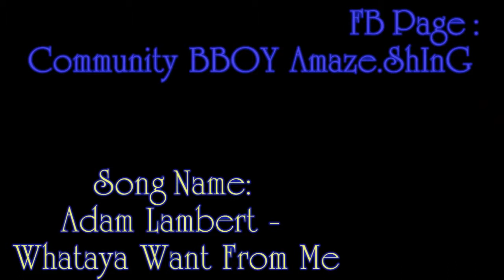BBOY AmaZe ShInG 2012